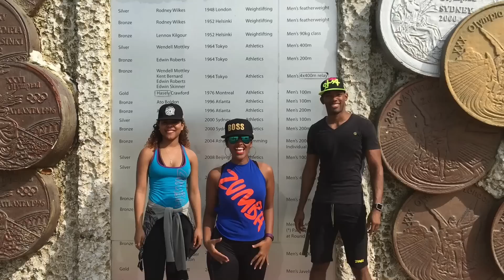Machel Montano - It's Your Time Now Zumba Choreo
Bfit with Bella and Leston (fb page), doing one of our original choreography to a brand Soca 2017, released in time for Carnival 2k17. Look out for more from us, your local Licensed Zumba Instructors representing for Trinidad and Tobago.